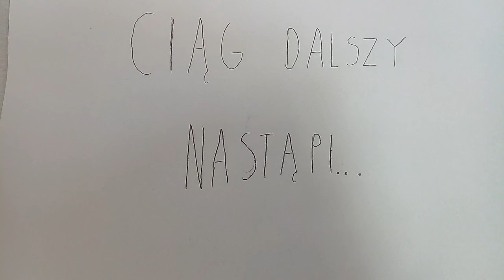Recenzja Transformers Kre-o Micro Changers Singe i Quickslinger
Pierwsza część recenzji figurek kre-o micro changers